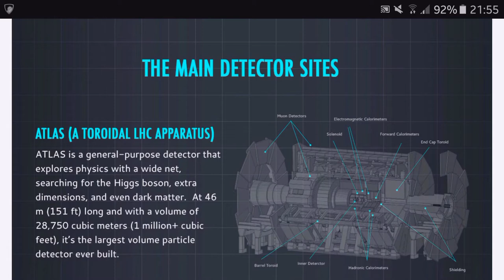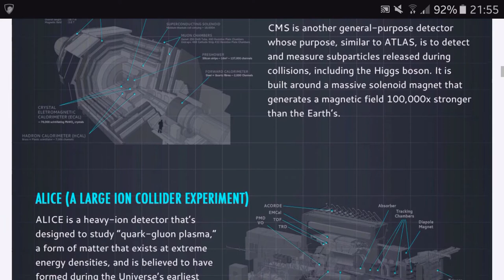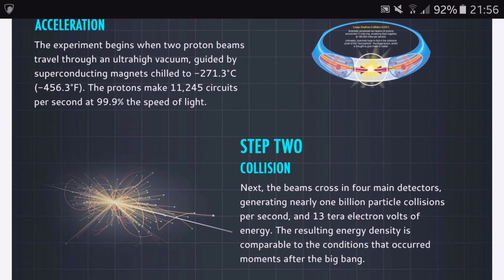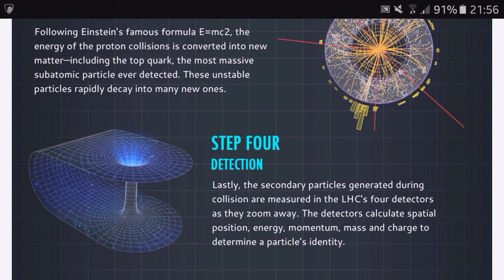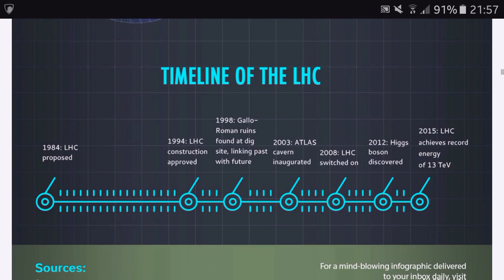The LHC at a glance (Infographic)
How Does The Large Hadron Collider Work? [Infographic]